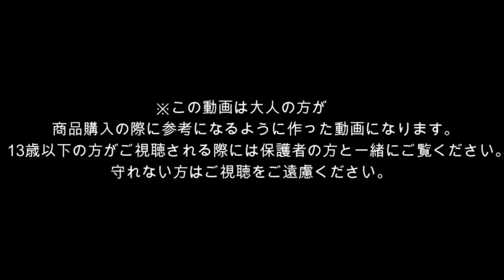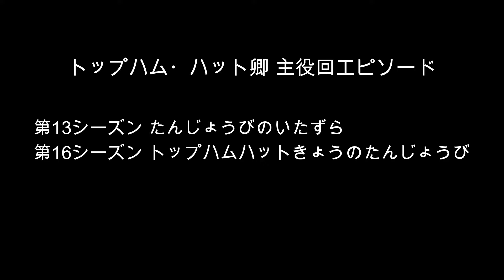納谷六朗さん追悼10周忌動画 トップハム・ハット卿の台詞集＆主役回エピソード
00:13 台詞集
01:48 第13シーズン たんじょうびのいたずら
11:06 第16シーズン トップハム・ハットきょうのたんじょうび（先行公開）